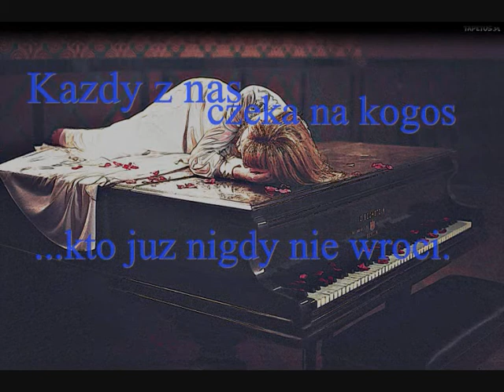JUZ NIE CZEKASZ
Muz,sl.wyk.w.krus.